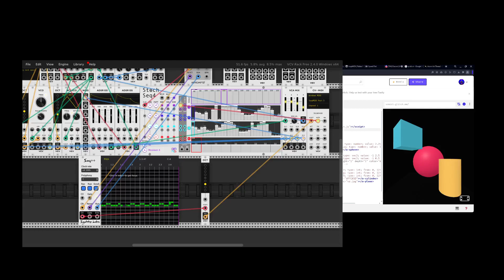VCV Rack and VR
Triggering VR shape changes via midi from VCV Rack